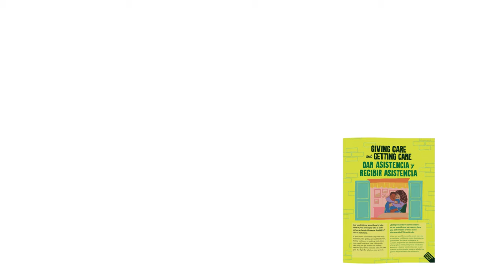Giving Care and Getting Care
Design partners Noopur Agarwal and Kathy Mueller collaborated with Caring Across Generations and the Center for Urban Pedagogy (CUP) to create this bilingual pamphlet in English and Spanish for family caregivers. "Giving Care andGetting Care" explains insurance programs and other resources that can help cover the costs of long-term care for a loved one. The guide also includes tips and support from Caring Across Generations’ network of caregivers, features illustrations based on photographs of what caregiving looks like within the Caring Across Generations network, and folds open into a vibrant poster that includes demands for a better, more equitable care system.

The pamphlet unfolds to an 8-panel oversized poster.